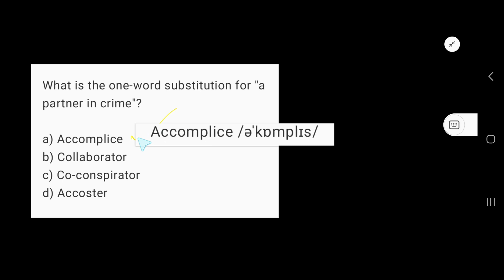A partner in Crime is ||means||called||One word Substitution